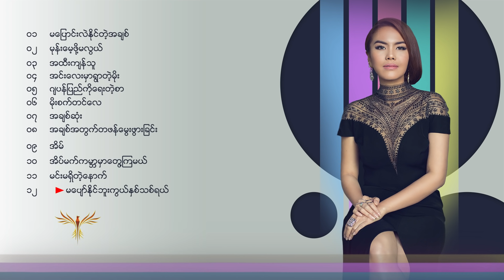မပျော်နိုင်တဲ့ နှစ်သစ် ၂၀၂၂ _ နီနီခင်ဇော် | Ma Pyaw Naing Tae Nit Thit 2022_ Ni Ni Khin Zaw|Playlist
00:00 မ​ပြောင်းလဲနိုင်တဲ့အချစ်
03:56 မုန်း​မေ့ဖို့မလွယ်
08:59 အထီးကျန်သူ
13:00 အင်း​လေးမှာရွာတဲ့မိုး
17:58 ဂျပန်ပြည်ကို​ရေးတဲ့စာ
21:52 မိုးစက်တင်​လေ
27:16 အချစ်ဆုံး
30:26 အချစ်အတွက်တဖန်​မွေးဖွားခြင်း
33:39 အိမ်
38:04 အိပ်မက်ကမ္ဘာမှာ​တွေ့ကြမယ်
41:44 မင်းမရှိတဲ့​နောက်
46:21 မ​ပျော်နိုင်ဘူးကွယ်နှစ်သစ်ရယ်